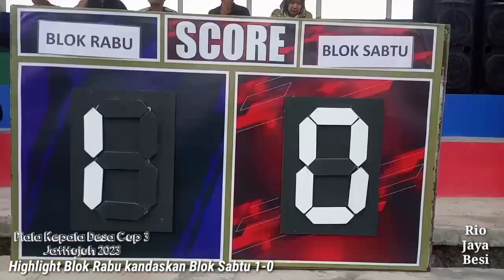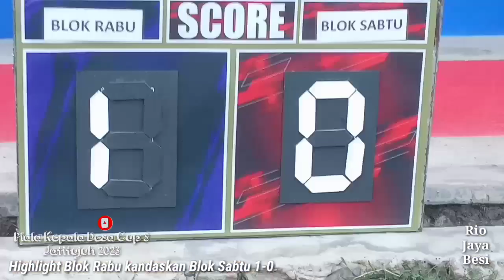Tim underdog taklukan tim unggulan